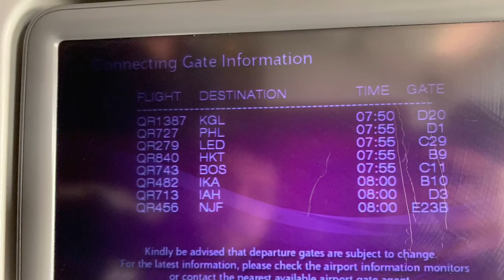Trip To Thailand- Phuket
This is just a mini blog I only recorded up to day 3.